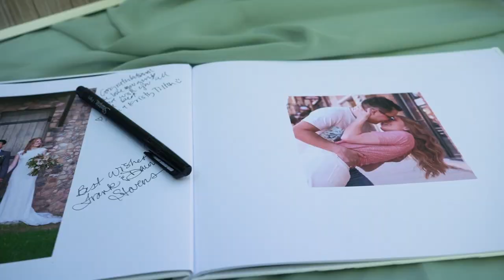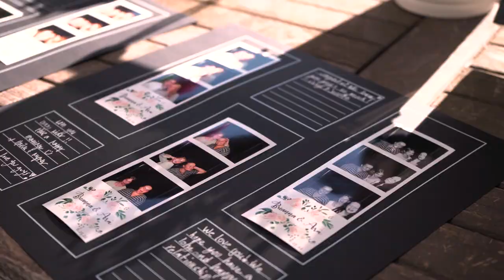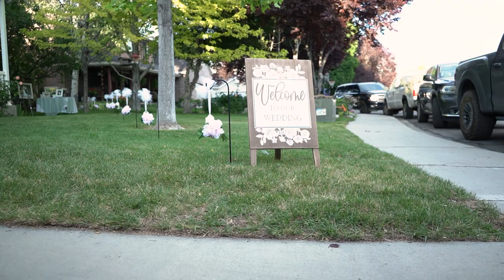Breanna + Ara Highlight wedding video